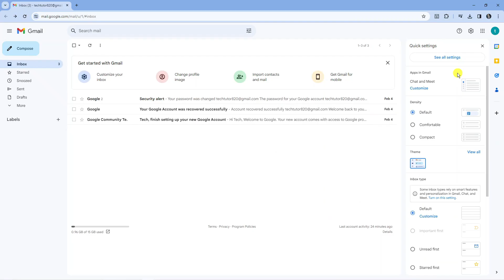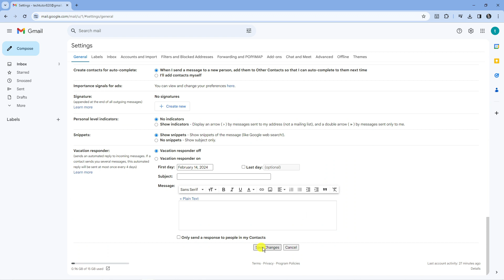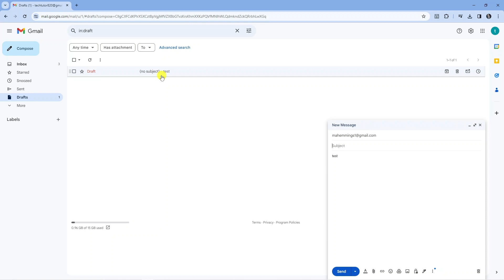How To Unsend Mail In Gmail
In this video, we'll show you how to unsend emails in Gmail, giving you the power to retract messages and avoid those embarrassing or mistaken sends. Whether you accidentally hit send too soon or realize you made an error, this tutorial will teach you the simple steps to undo sending and save yourself from potential email mishaps

 ✨Recommended VPN: ✨

Thanks!